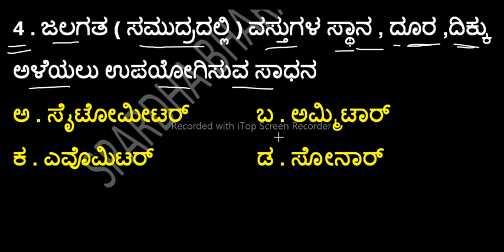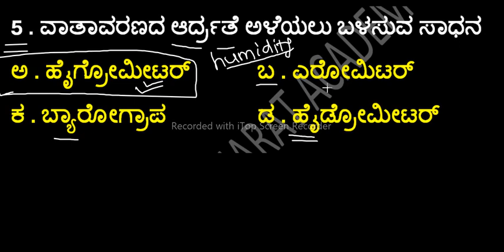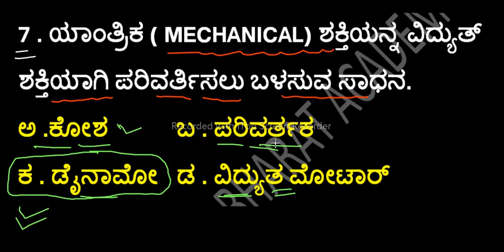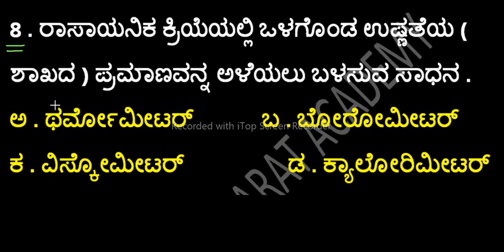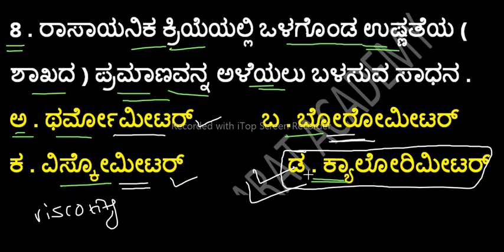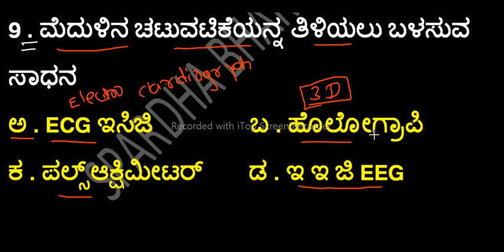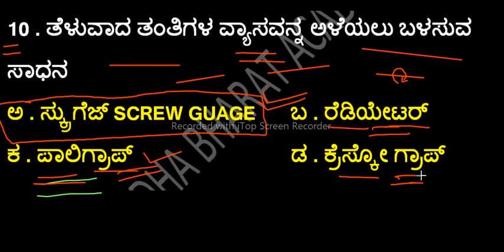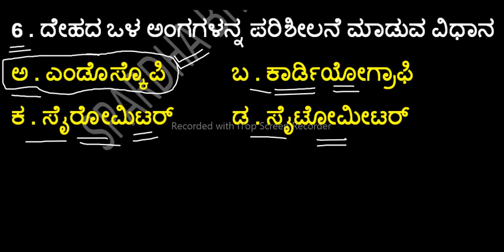Science MCQ Physics ch 2 for K-tet GPSTR HSTR FDA SDA KAS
SCENCE_MCQ_FOR_KTET/PDO/FDA/PSI/GPSTR/HSTR_EXAM_2024
Karnataka TET 2024 exam preparation science mcq